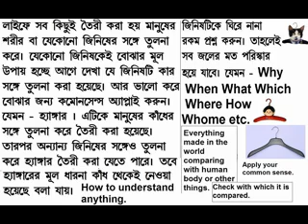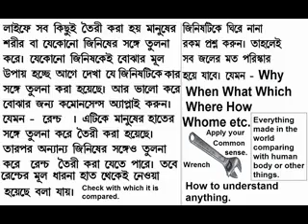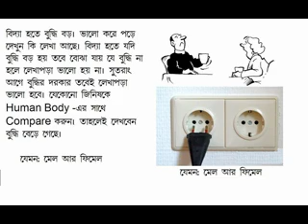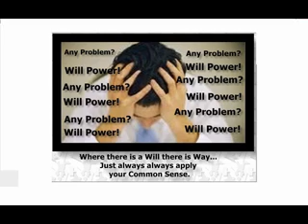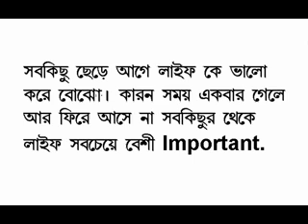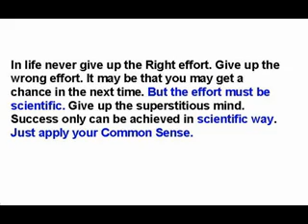Always apply your Common Sense in life 2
Easy Education Soothing Feelings:
Giving your body some special treatment is a natural way to relieve stress. Other than keeping your skin soft and your body in good repair, spa-related activities like massage and warm baths have been known to sooth even small colicky babies like nothing else. Such activities continue to be effective tools for relaxation as we get older, but we sometimes forget to utilize them.

Once you've decided it's time to start nurturing yourself and your body with some spa treatments, be sure to block off some time where you won't be interrupted. Then you can put on some soothing music, and try some or all of the following suggestions:

Take a Bath: Get out the bubbles, oils and scented soaps, and soak until you're wrinkled.
Deep-Condition Your Hair: While you're in the tub, put on a deep-conditioning treatment for your hair, and let it work as you relax.
Deep-Clean Your Pores: With a nice clay masque, you can draw impurities out of your skin and stress out of your system.
Care For Your Feet: After you soak your feet to soften calloused skin, use a pumice stone to slough off dead skin, and finish with a rich foot cream, and perhaps polish.
Nourish Your Skin: Rich, luxurious creams smell wonderful and feel smooth, especially if you exfoliate your skin in the tub before putting them on.
Tend to Your Nails: Correct the beating your nails probably take from your busy life (especially for those of you who bite your nails!) by filing and buffing. A coat of polish on can make you feel like a princess for days afterward. (This is probably more for my female readers.)
Get a Massage: This one can be especially nice. If your budget doesn't allow for regular massages with a professional, see if you can trade with a friend or your spouse, or use an electronic massager.